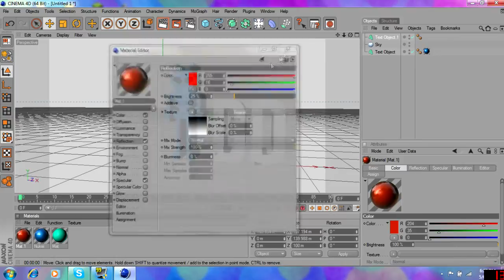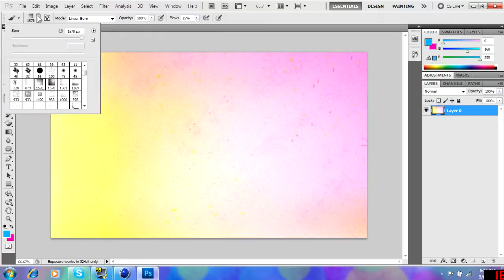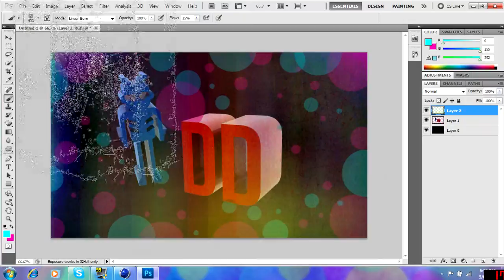Duex Designs Speed Art | zToNeZx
Quick Little speed art and everyone that has contacted me for an intro i am almost done so hold on a little bit more